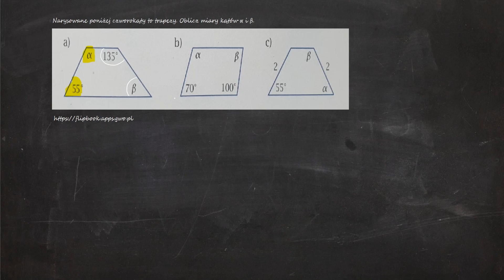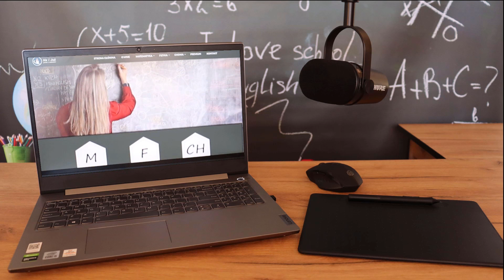Narysowane poniżej czworokąty to trapezy. Oblicz miary kątów α i β.